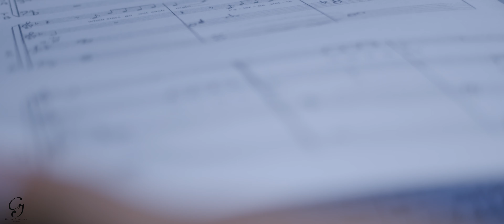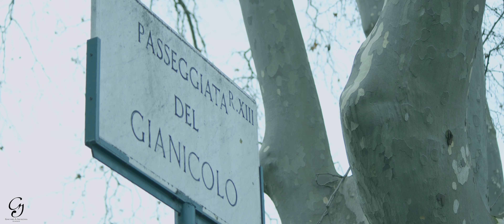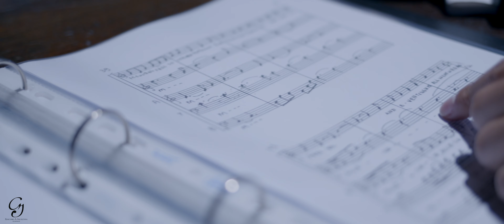Mohammed Khayran Alzahrani, Countertenor // Promo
You'll receive two months gratis!

My Amazon.it showcase:

ACQUISTA Viltrox Ef - M2:

ACQUISTA Blackmagic Pocket 6k